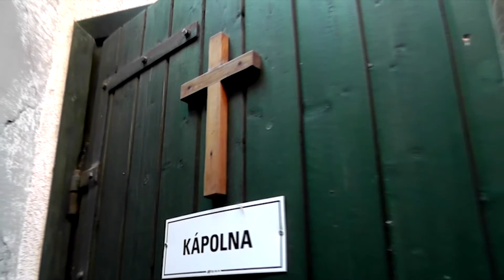A földalatti egyház 32. rész